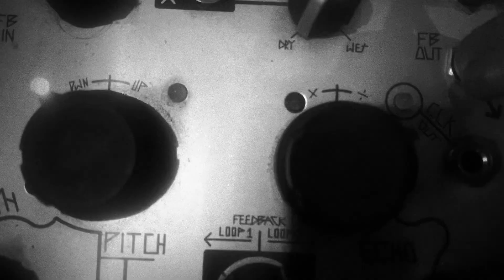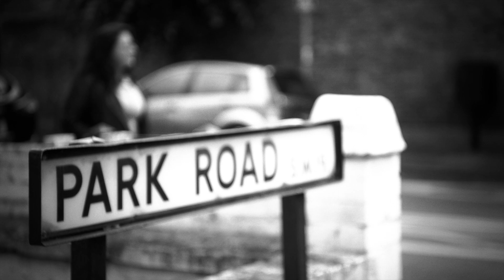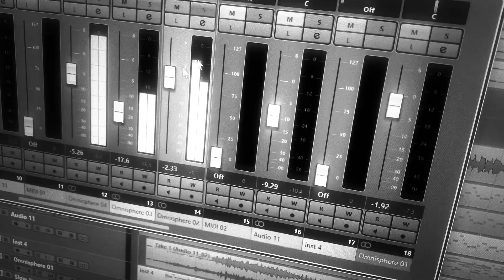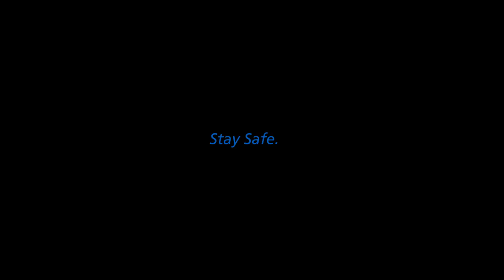Laima, Iggor Cavalera, Joe Goddard and Mutado Pintado - PLAY DOH - #15 The Quarantine Experience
Dirigido e Editado por Raul Machado

Produzido por Carola González e Isa Matoso
Imagens das Enfermeiras por Erica Dezonne.
Agradecimentos Apu Gomes e Simone Ruotolo
Arte por Speto

“Play Doh” de Mixhell, duo de Iggor Cavalera e Laima Leyton, Joe Goddard do Hot Chip e Mutado Pintado, gravado em Londres, Inglaterra

No #15 round de The Quarantine Experience: Mixhell, duo de Iggor Cavalera e Laima Leyton, Joe Goddard do Hot Chip e Mutado Pintado com  “Play Doh”

A faixa faz parte da coletânea CARE4LIFE, lançada dia 12 de junho pela gravadora londrina Above Board Projects. Ouça - CARE4LIFE conta 45 músicas exclusivas de artistas como Chemical Brothers, Groove Armada, Archie Hamilton, Daniel Avery, K-LONE, Jamie Jones, Big Miz, Dusky, Maya Jane Coles e Pete Tong e Nightwave, que vai destinar a renda obtida pela venda dos vinis ao NHS Charities Together, que reúne mais de 250 organizações em apoio ao Serviço Nacional de Saúde do Reino Unido, um dos país mais afetados pela pandemia de COVID19 no mundo.

O clipe, dirigido por Raul Machado, acompanha Mixhell, Joe Goddard e Mutado Pintado em suas respectivas casas durante o isolamento social e a Erica Dezonne acompanhou o trabalho de duas enfermeiras inglesas a caminho do hospital durante a pandemia. É o décimo quarto clipe do The

Quarantine Experience, projeto de Raul Machado, que mostra o cotidiano de artistas em diferentes cidades brasileiras e do mundo na quarentena.

The Chemical Brothers, Jamie Jones, Pete Tong, Groove Armada, DJ Harvey, Mixhell , Joe Goddard and many more join forces to raise money for NHS Charities Together with the CARE4LIFE compilation.
“This is a really lovely way to help raise much needed funds for support now and during the recovery from COVID-19. The funds will help support NHS staff, volunteers and patients affected by the pandemic. We hope you can support this brilliant project and thanks to everyone that already has.” (Ellie Orton, Chief Executive, NHS Charities Together)
An unprecedented array of electronic music’s finest artists have come together to create the 45 track compilation of exclusive music, donated 100% for free with all proceeds going to official fundraising partner, NHS Charities Together (registered charity no.1186569). NHS Charities Together is currently working to provide, in their next round of funding, additional support they feel is most urgently needed by NHS staff, volunteers and patients in their area, with a particular focus on support for people who are disproportionately affected by the Covid crisis, such as patients and staff from the BAME communities and other groups including those living with disabilities.
“Through the challenges of the Covid19 pandemic we have all developed a new understanding and awareness about the role our frontline health professionals undertake, and as a nation we are all united in our appreciation of the incredible work they have delivered in the face of much adversity and pressure in the last couple of months. In the continued spirit of people coming together in this time of need, the CARE4LIFE project hopes that this amazing collection of music can contribute to easing that pressure by giving some much needed support to these frontline workers from our fellow artists and friends in the music industry and its surrounding community.” (CARE4LIFE, May 2020)
“The light of love and positivity has been brighter than ever during this time. It would be preferable to live in a world where institutions like the NHS aren’t considered charities kept afloat by the caring classes but, today, it’s nice to stand shoulder-to-shoulder with everyone doing what they can. The sharing of music feels more powerful now than ever.” (Daniel Avery)